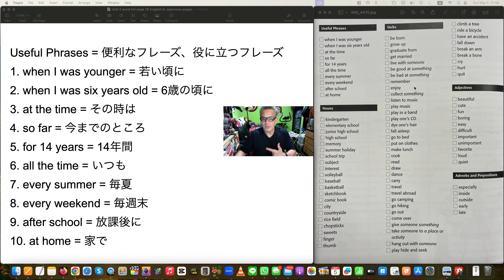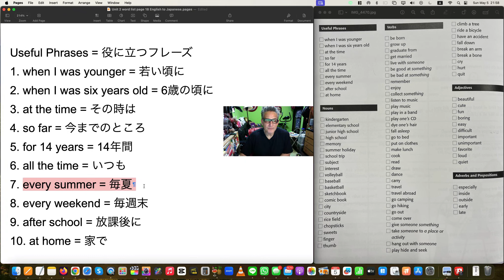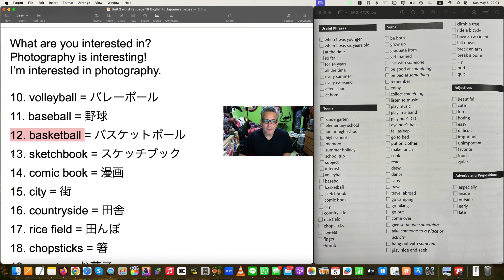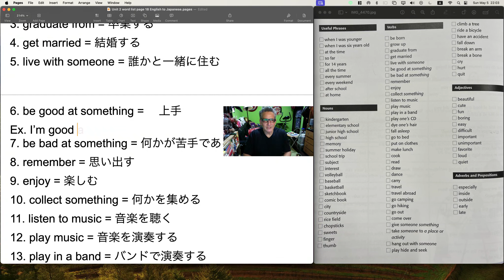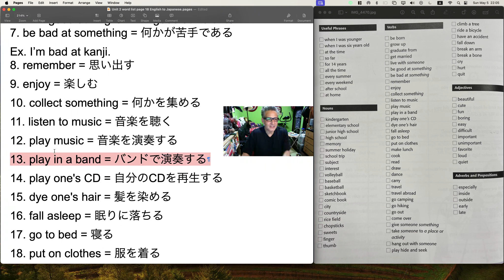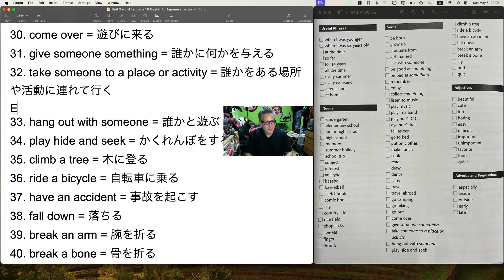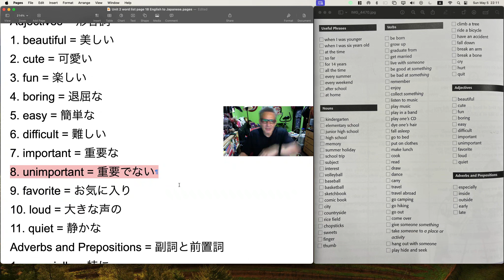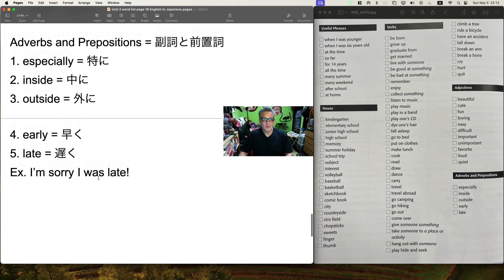Take it Easy - Unit 2 vocabulary - page 18